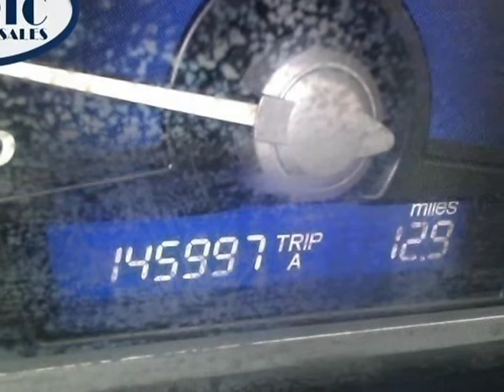2007 Honda Civic Cpe 2dr AT EX CUSTOM WHEELS WE FINANCE (Cypress, Texas)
WE FINANCE

 CARFAX CERTIFIED 1 OWNER NO ACCIDENTS

 POWER WINDOWS

 POWER SUNROOF

 COLD A/C

 ALLOY WHEELS

 AND MORE